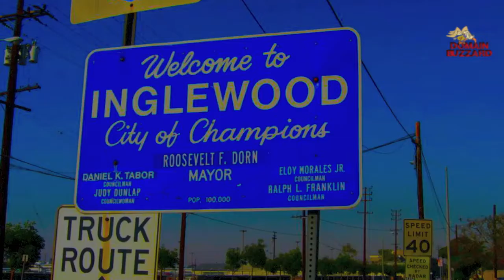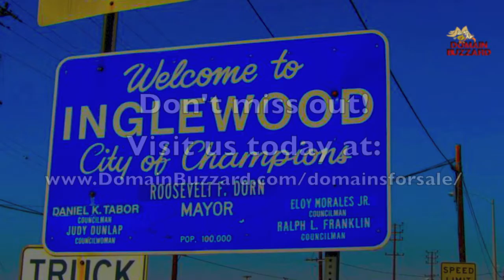Inglewood Property | Inglewood Realty | Inglewood Realtor | Inglewood Real Estate | Inglewood Broker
Are you a Realtor in Inglewood?
domain names is for sale.
Realtor, Real Estate, Property For Sale in Inglewood. Domain names for sale. Are you a realtor, broker or in the real estate business in Inglewood? Don't miss out on your domain name that will promote your business!

Your domain is one of the most important business investments you’re going to make.
It will always be considered the real estate equivalent of "beachfront property”.